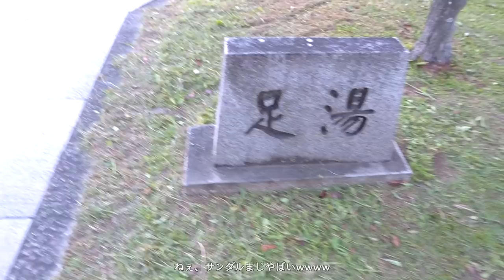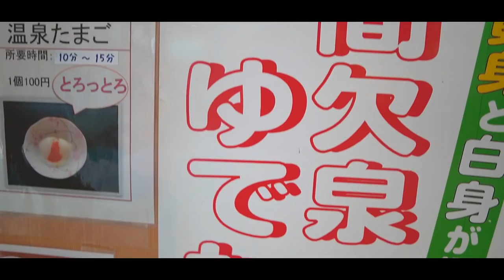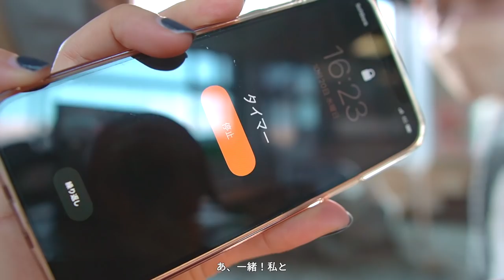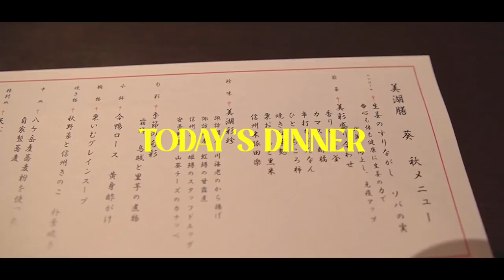【VLOG】幼馴染と行く温泉旅館が最高すぎた。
今回は小学校からの幼馴染ちゃんと
長野県にある諏訪湖の近くの旅館に
泊まりに行きました🌱🏞

お互い動画を見返してもこんなに
素なのかと、改めて思うほど
一緒にいて落ち着くし、気の合う大切な友達です🥰❤️

いつも以上にゆるいリラックスした
動画になっております😌

次回はいよいよ山に行きます！
また次回のvlogもお楽しみに☺️💫

諏訪とっても素敵なところでした🤎
また絶対行きたい！！！